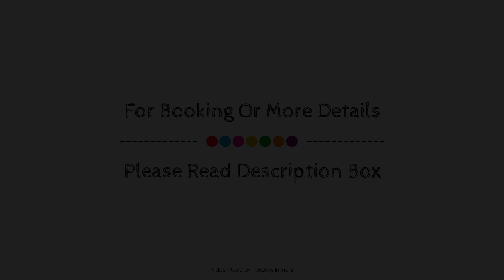Island Hotel, Srinagar, India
About Property:
Located in Dal Lake, Island Hotel is a perfect starting point from which to explore Srinagar. The property features a wide range of facilities to make your stay a pleasant experience. To be found at the hotel are 24-hour room service, 24-hour front desk, luggage storage, car park, room service. Guestrooms are fitted with all the amenities you need for a good night's sleep. In some of the rooms, guests can find mirror, towels, heating, wake-up service, desk. The hotel offers various recreational opportunities. Friendly staff, great facilities and close proximity to all that Srinagar has to offer are three great reasons you should stay at Island Hotel.
Searching For
1. Island Hotel - Srinagar
2. Island Hotel - Srinagar Virtual Tour
3. Island Hotel - Srinagar Rooms
4. Island Hotel - Srinagar Amenities
5. Island Hotel - Srinagar Videos
6. Island Hotel - Srinagar Offers
7. Island Hotel - Srinagar Deals
Audio Credit:
Track Title: Blank Slate
Artist: VYEN